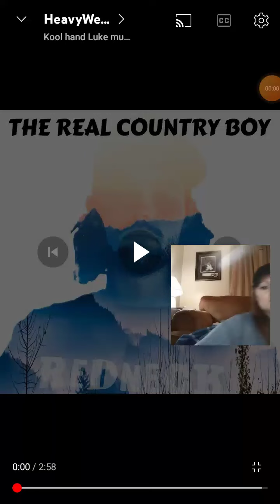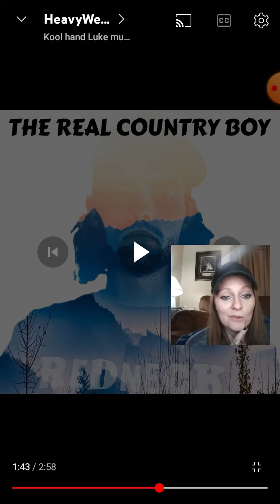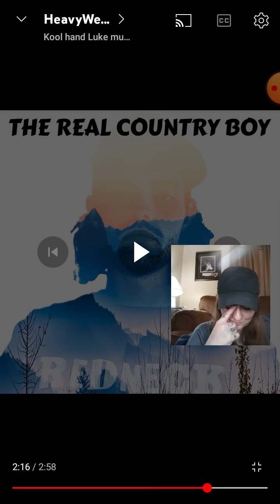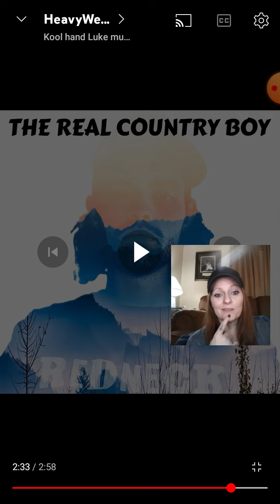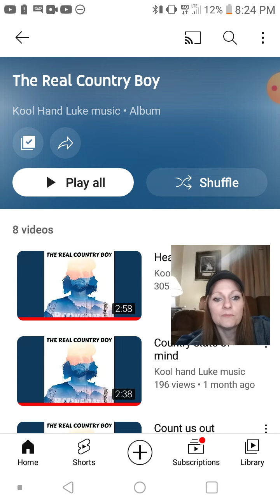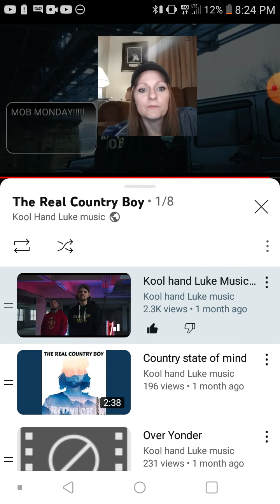@KoolhandLukemusic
Kool Hand Luke music - Topic